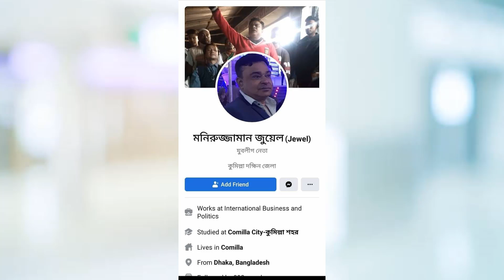অস্ত্র হাতে কে এই জুয়েল? Who is Jewel in the arms? STV PORSHA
কুমিল্লার চৌদ্দগ্রামে এক ইউপি চেয়ারম্যান ও যুবলীগ নেতার উপর হামলার পর আগ্নেয়াস্ত্র হাতে অপর এক যুবলীগ নেতার ছবি ভাইরাল হয়েছে সামাজিক যোগাযোগ মাধ্যমে।

বৃহস্পতিবার (১৪ জুলাই) বিকালে উপজেলার নালঘর বাজারে এই হামলার ঘটনা ঘটে। অস্ত্র হাতে থাকা ওই ব্যক্তির নাম মনিরুজ্জামান জুয়েল। স্থানীয় যুবলীগের রাজনীতির সঙ্গে জড়িত জুয়েল এলাকায় ক্যাডার হিসেবে পরিচিত।

আপনাদের প্রিয় চ্যানেল “এস টিভি পোরশা STV PORSHA “ এর বিশেষ আয়োজন ‘কৃষি ও কৃষকের সাফল্য’। এই অনুষ্ঠানের মাধ্যমে আমরা প্রান্তিক চাষি ও কৃষকের সফলতার গল্প তুলে ধরি। আপনার সাফল্যের গল্প তুলে ধরতে আমাদের কল করুন (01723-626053) আমরা আছি আপনার সাথে।

এটি ব্যতিক্রমধর্মী সামাজিক, সাংস্কৃতিক বিনোদন মুলক ইউটিউব চ্যানেল। এই চ্যানেলের মাধ্যমে আমরা বিভিন্ন ধরনের সংবাদ প্রচার করে থাকি। একই গান, গজল, কবিতা, গল্প প্রচার করে থাকি। এছাড়াও আমরা এই চ্যানেলের মাধ্যমে সমাজের অসঙ্গতি, উন্নয়ন ভাবনা তুলে ধরার চেস্টা করি। "এস টিভি পোরশা" সব সময় আপনাদের পাশে থেকে আপনাদের বিনোদন এবং দেশ বিদেশের খবর তুলে ধরার চেস্টা করে যাচ্ছে। আশা করছি আপনারা আপনাদের মূল্যবান মতামত আমাদের নিকট প্রকাশ করেবন এবং আমরা সাদরে গ্রহন করব ইনশাল্লাহ। পরিশেষে বলতে চাই আমাদের চ্যানেলটি সাবসক্রাইব করে সাথেই থাকনু।নিজ ঘরে থাকুন, নিরাপদে থাকুন। ইতি